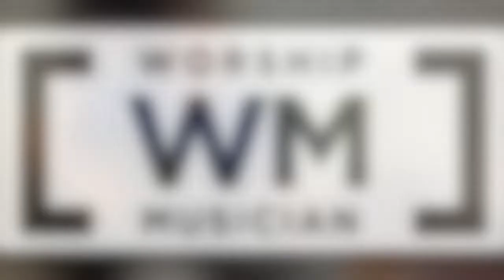Worship Musician Magazine | Cut Capo Lesson | Paul Baloche | Your Name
Check out the new "Re-imagined" Paul Baloche's Your Name